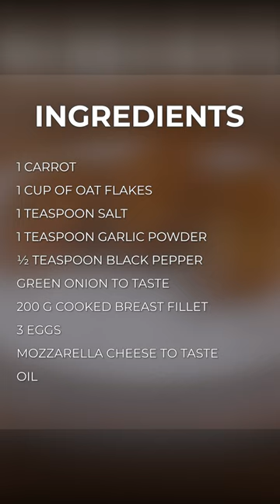Don't eat bread before seeing this recipe.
INGREDIENTS:
• 1 carrot
• 1 cup of rolled oats
• 1 teaspoon of salt
• 1 teaspoon of garlic powder
• 1/2 teaspoon black pepper
• Green smell to taste
• 200 g of cooked breast fillet
• 3 eggs
• Mozzarella cheese to taste
• Oil
Click on the link below and access other delicious recipes 👇🏻
beacons.ai/superyummy